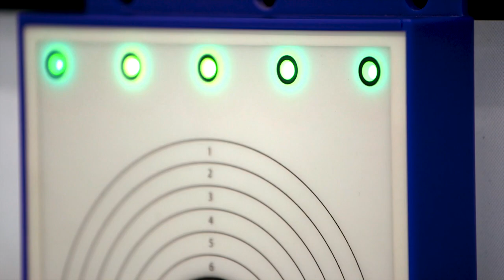High Performance Sport at Ashford School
Over and above our Sports for All ethos, Ashford School is committed to providing first-class pathways to our high-potential athletes, many of whom compete at club, county, national and international level. Take a look at a few of our current successes here.